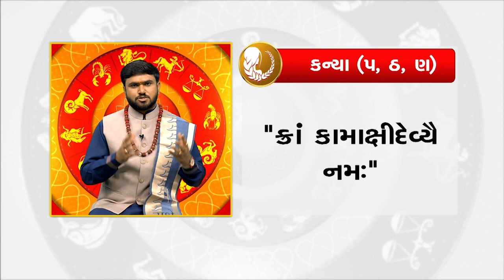Horoscope Today : કન્યા રાશિના જાતકો માટે આજનું રાશિફળ | TV9GujaratiNews